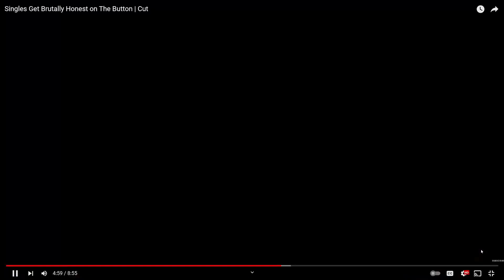The Most Awkward Rejections on This Dating Show!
My Reaction to a @cut Video! This is a show where people eliminate each other with the press of a button!